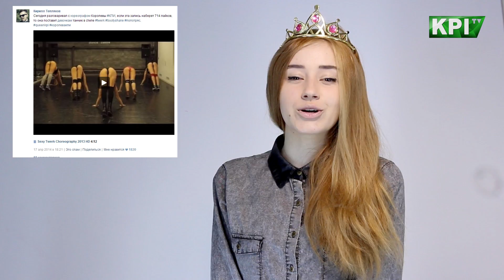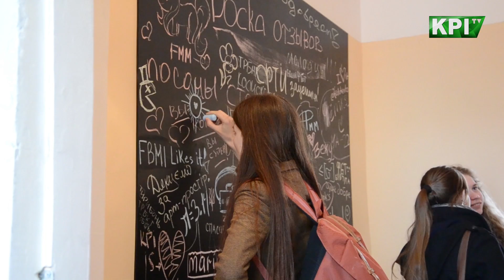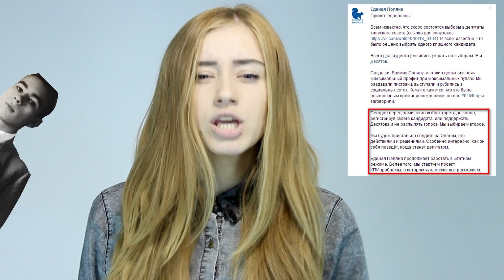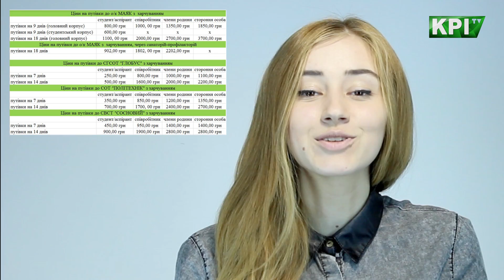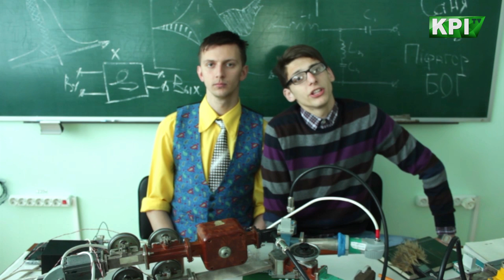KPI Today 28.04 | Королева. Вежа. Депутат